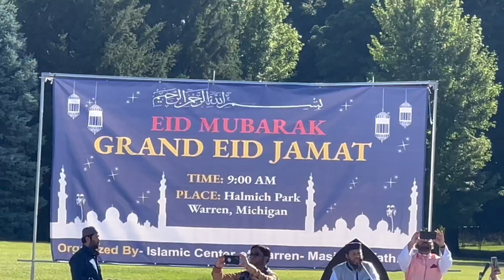Dinner for eid